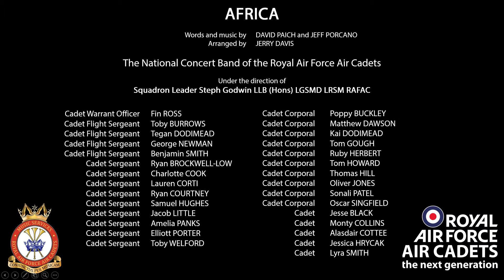Africa - National Concert Band 2021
DAY 8 🎷🦁 You may recall that the National Concert Band did a virtual recording of Toto's 'Africa' during lockdown in April 2020?

Well here they are performing it again, but in the same room this time! Turn up the volume and enjoy

Recorded during our training camp at RAF Halton in October 2021